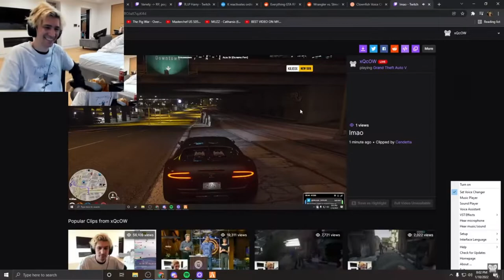Damn girl you looking real cute